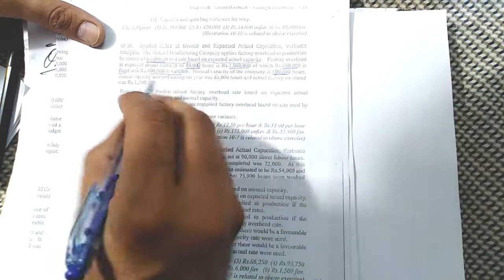Cost accounting CH#10 FOH (Factory overhead) Lecture#17 Question#37 ||ADP||B.COM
All lectures related to accounting especially for B.COM and ADP students .